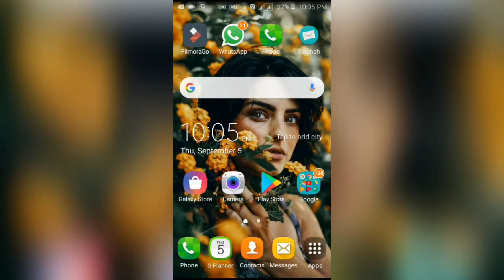إخفاء أيقونه إضافه صديق ع فيس بوك فى اقل من دقيقه || Facebook👥🔇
, متنسوش تشتركوا ف القناه وتفعلوا الجرس 🆔